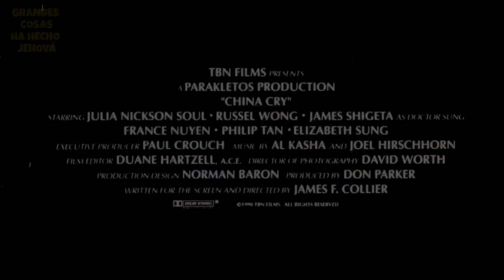China llora - Trailer Español Latino (1990)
China Llora: Una Historia Real, es una película biográfica de 1990 ambientada durante el ascenso del régimen comunista en China. La historia está basada en el libro de Nora Lam, y situada en la década de 1950, tratando la historia de vida de la misionera china Sung Neng Yee.